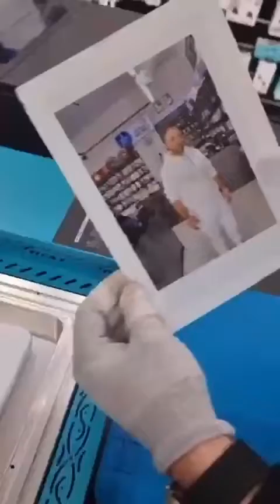TUOLI TL-X9 DIY Automatic Phone Case Printing Machine Customized Phone Case Heat Transfer Machine😍😍😍